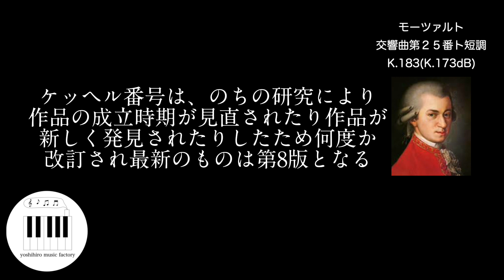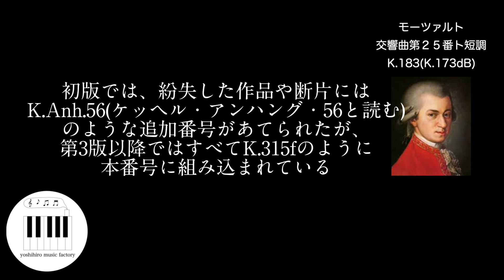【クラシック豆知識】モーツァルト作品番号「K(ケッヘル)」のヒミツ / 交響曲第25番ト短調K.183(K.173dB)第1楽章/Mozart symphony No.25 ケッヘル番号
モーツァルトの交響曲は大好きなのですが
中でも数多い中でたった２つだけ存在する短調の交響曲
この25番と40番はともにト短調で作られ後期の傑作40番に
対して25番は「小ト短調」と呼ばれることもあり人気の高い作品です
今回ただ普通に音源鑑賞動画にするのは退屈だと考え
モーツァルトの作品番号「K」に着目して調べて動画にまとめました
これまではただの作品番号だった「K」ですが、ケッヘルの偉業を知り
より親しみが湧くものとなりました、取り組んでよかったと思います

BBC symphony orchestra core音源使用
MacBook ProのGarageBandで編集
動画編集はcapcutを使用

‹yoshihiro music factory›
このチャンネルは
クラシック音楽のDTM再現による
クラシック普及活動
管弦楽曲、ピアノ曲、合唱曲、ボカロ曲など
自作曲の発表をメインとしているチャンネルです

【web】
自作ピアノ曲の楽譜を無料配布中（予告なく終了することがあります）